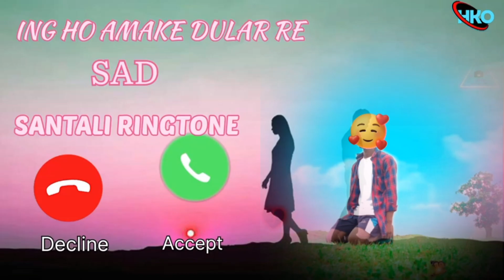September 27, 2023